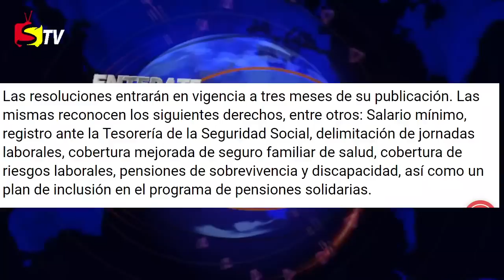NOTICIA DE ÚLTIMO MINUTO, METEOROLOGÍA Y Supérate, 3 de Septiembre 2022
Las resoluciones entrarán en vigencia a tres meses de su publicación. Las mismas reconocen los siguientes derechos, entre otros: Salario mínimo, registro ante la Tesorería de la Seguridad Social, delimitación de jornadas laborales, cobertura mejorada de seguro familiar de salud, cobertura de riesgos laborales, pensiones de sobrevivencia y discapacidad, así como un plan de inclusión en el programa de pensiones solidarias.